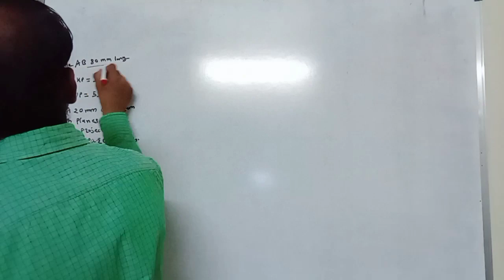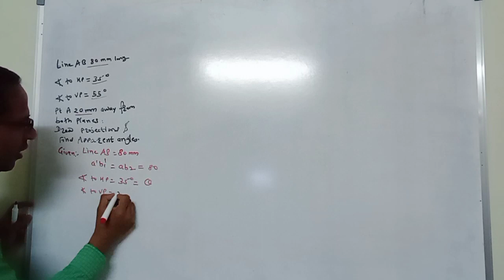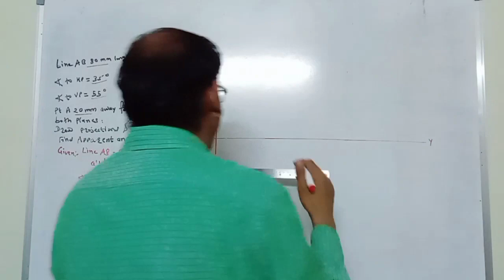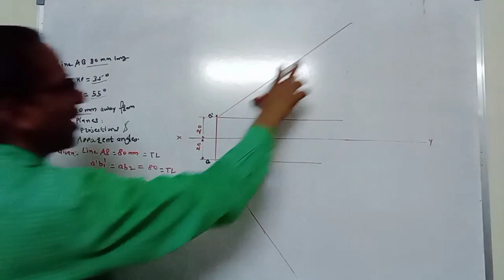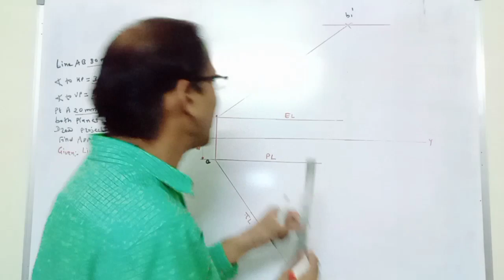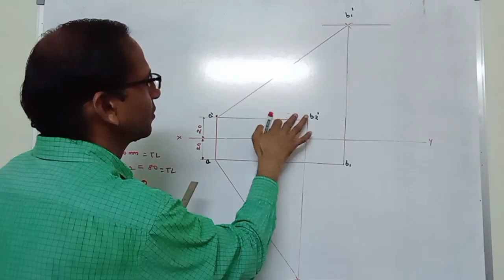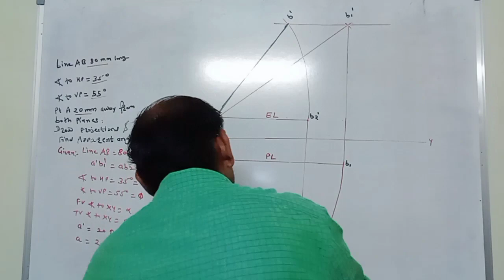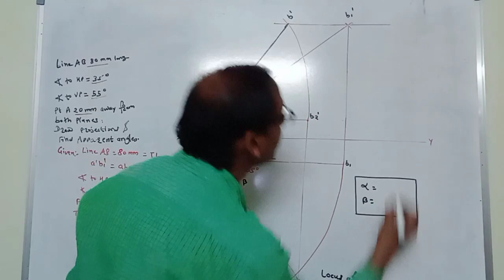Projections of Lines: Problem 1 Video 3 Lines inclined to both the planes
Projections of Lines: Problem 1 Video 3 Lines inclined to both the planes. Video also contains information about Projection of Lines topic of subject Engineering Graphics for BE, B.TECH, Polytechnic courses of various colleges and Universities. Basic ideas about the Points positions in different quadrants and Practical Knowledge about methods to solve problems on Projections of Lines.